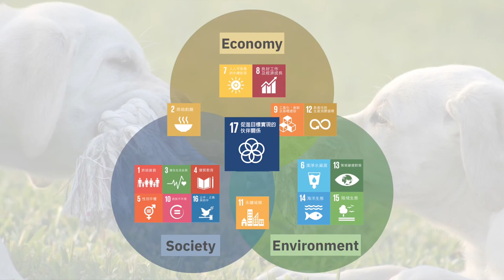2019-04-01 Regulatory Sandbox case study: Good Shepherd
One-year sandbox co-regulatory experiment, initiated at October 2017 by the “Good Shepherd” charity, as a company founder with super-voting shares.